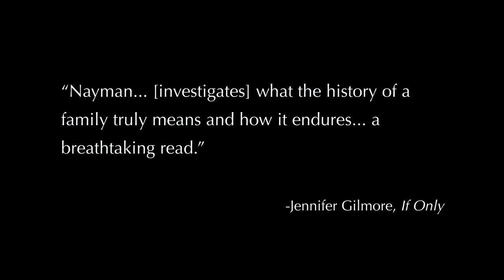River | Official Trailer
River, a novel by Shira Nayman coming in April from Guernica Editions.
Produced in consultation with Film14 by BMM Worldwide.